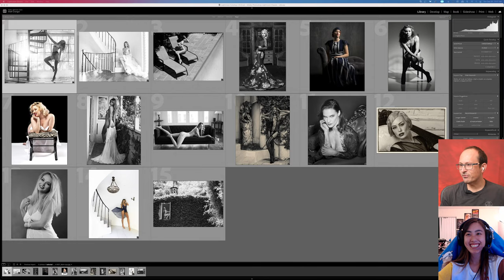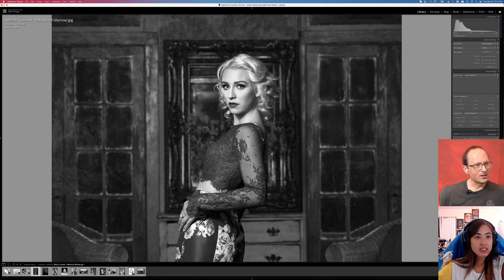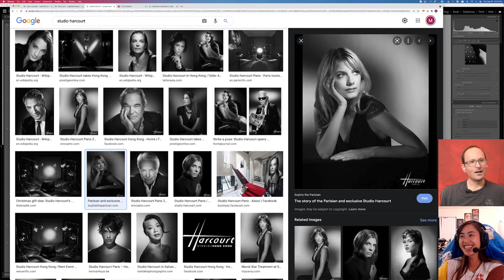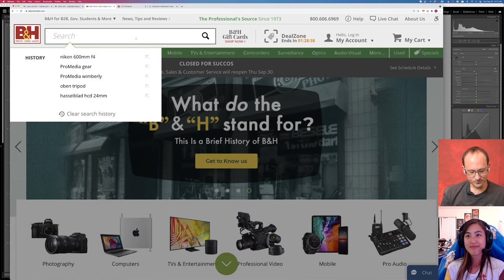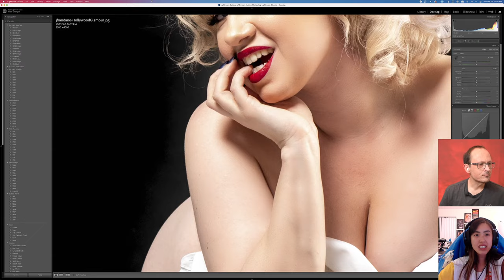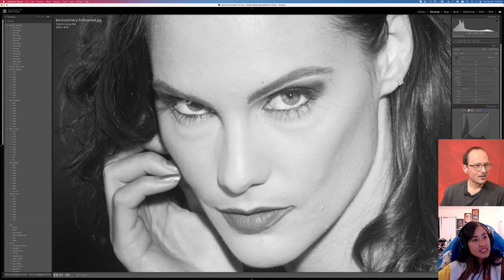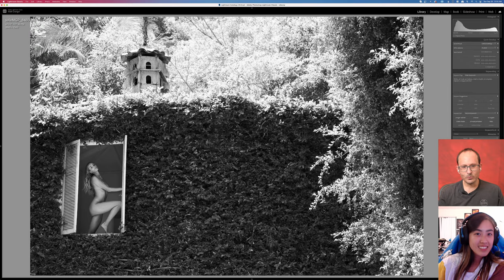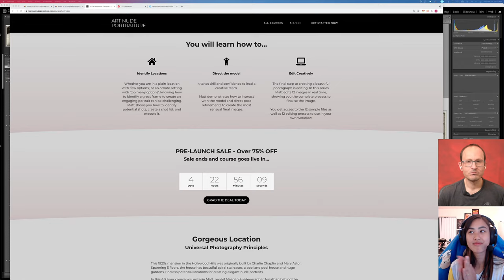Hollywood Glamour - Live Show